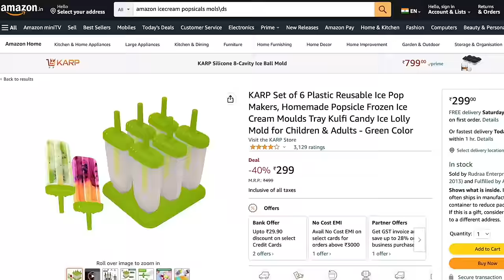मात्र 10 रुपये में बच्चों के खाने वाली चीज़ों से बनाएं झटपट आइसक्रीम / POPSICLES | CookWithNisha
6 HOMEMADE Popsicles ICE POP for SUMMER.